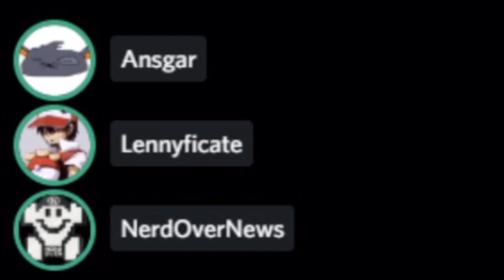VIK nimmt alle KOMPLETT HOPS | Among Us "Die Rache" (2/2)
Nintendo YouTuber Special AMONG US - Die Rache | Best Of Teil 2

0:00 Intro
0:19 Stachels & Lenny
4:23 VIK & Sephiron
9:20 Huebi & VIK
15:46 Lenny & Nerdi
21:07 Zeo & Sephiron